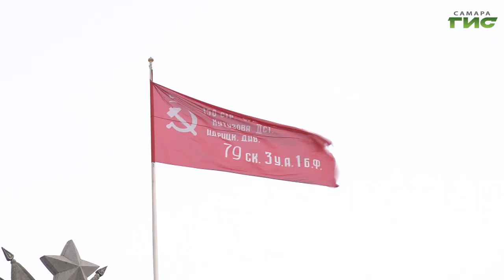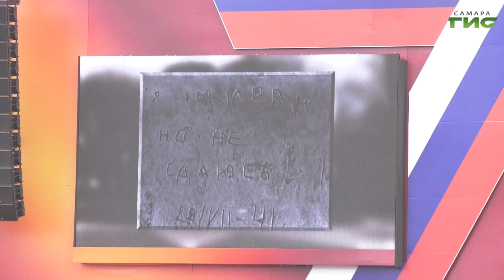В День Победы на площади Куйбышева выступила группа "Сурганова и Оркестр"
В продолжении праздничной программы в День Победы на площади Куйбышева прошел концерт "Страна героев". Свои танцевальные и песенные номера представили как местные творческие коллективы, так и приглашенные гости из  других регионов. Хэдлайнером программы стала российская рок-группа "Сурганова и оркестр". Об эмоциях, подаренных в этот праздничный день, расскажет Михаил Ермоленко.